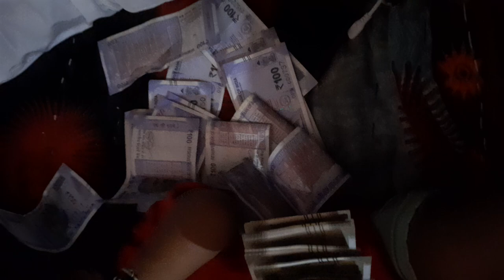funnyshorts# short feed#youtubevideos